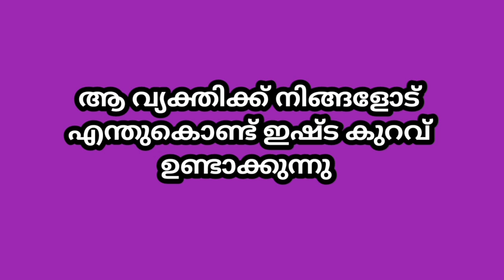ആ വ്യക്തിക്ക് എന്തുകൊണ്ട് ഇഷ്ട കുറവ് ഉണ്ടാക്കുന്നു